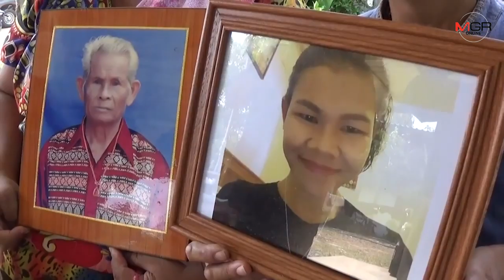แม่-ญาติสุดเศร้า! หมอนวดไทยสุรินทร์ถูกฆ่าหั่นศพที่โปรตุเกส พ่อตรอมใจตายตาม-ยากจนวอนช่วย